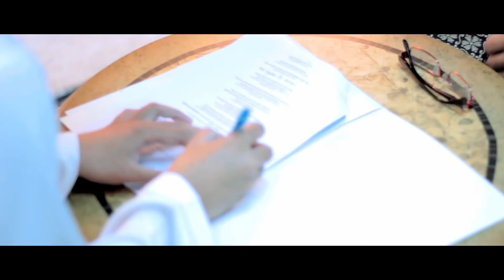THE BEST MALAY WEDDING | The Solemnization Zana & Hilman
A wedding film by The CNSR Films

Filmed by :
Shahriman Hanif
Farhan Fazari

Edited by :
Farhan Fazari

//we do not own this any songs in this video